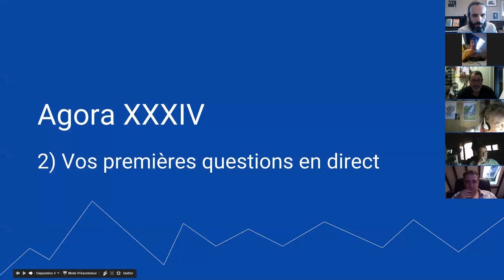harmonica - Agora XXXIV - 4/13 - Anecdote : concert au cimetière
1. Apprenez à jouer votre tout premier morceau à l'harmonica en moins de 30 jours, même si vous n'avez jamais fait de musique de votre vie

3. Maîtriser les 20 notes naturelles grâce au Cercle des Marins d'Eau Douce

8. Devenir harmoniciste de blues grâce au Clan des Bluesmen

9. Devenir harmoniciste de country grâce à la Cabine des Cow-Boys

10. Devenir harmoniciste de jazz grâce à la Cale des Jazzmen

11. Devenir harmoniciste de musique celtique grâce à la Timonerie des Celtes

12. Accéder à toutes les formations en illimité en devenant Compagnon de L’Émeraude

2. Likez la page Facebook de l'école d'harmonica